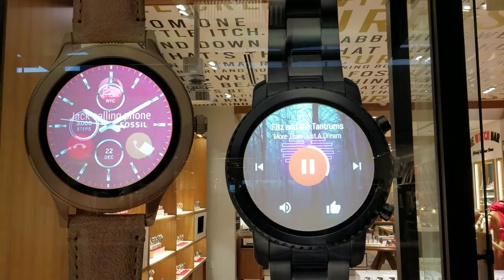Glass Media 2 at Fossil